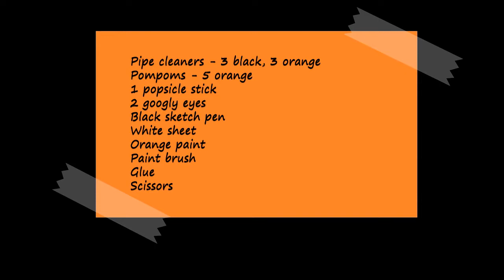DIY Crafts | How to make a Tiger using pipe cleaners & pompoms | Tutorial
An easy DIY craft idea to make a cute tiger using pipe cleaners and pompoms.

Thanks

                                   Track: Island Coconuts | Aaron Kenny
                                              Juneberry Junction | Chris Haugen